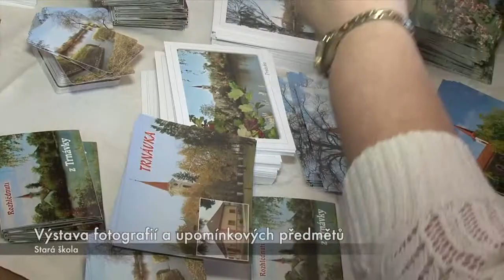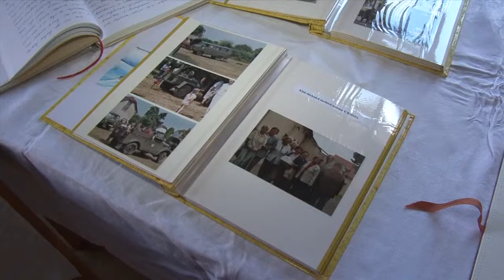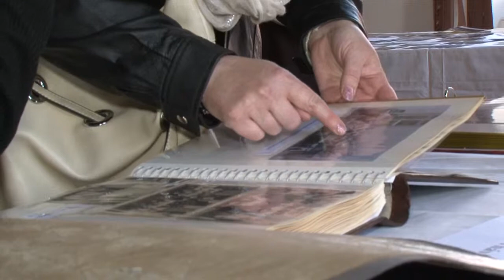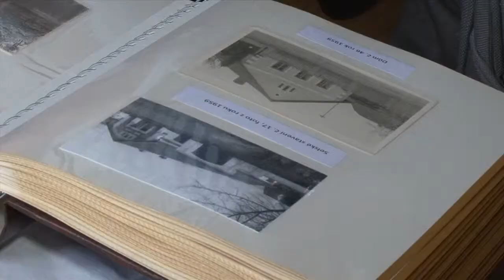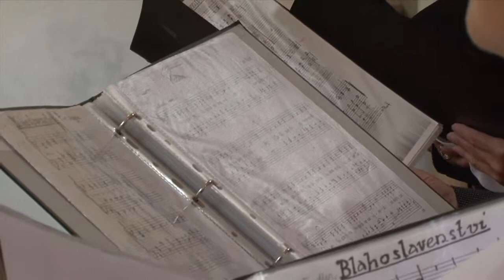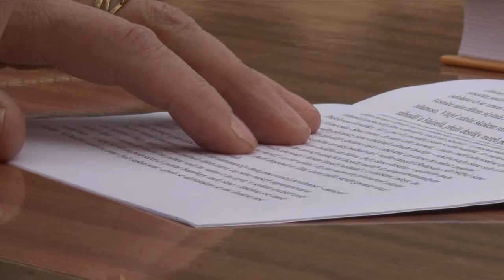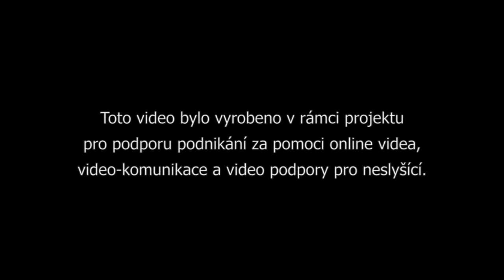Setkání rodáků a přátel obce Trnávka, 10. květen 2014 (HD)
Setkání rodáků se uskutečnilo 10. května 2014 v obci Trnávka nedaleko Přelouče.